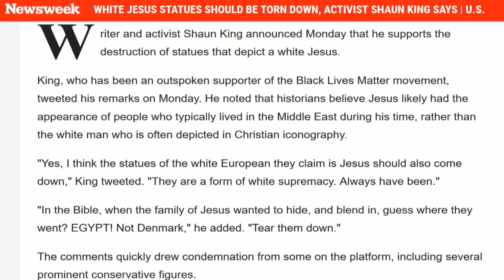Should 'White Jesus' Statues Come Down?